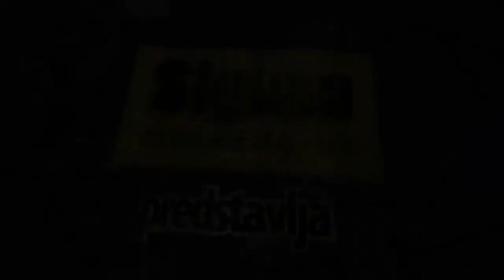Zarkovo Zdravka Jovanovica 60m - stan na prodaju Beograd Cukarica